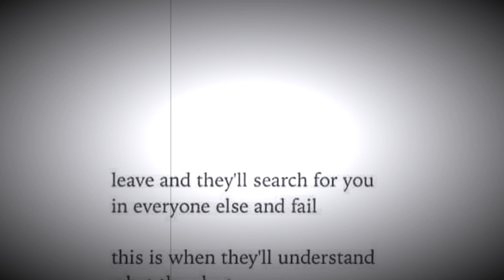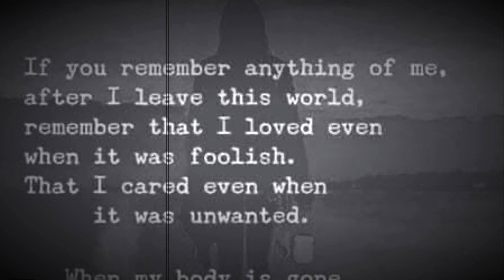Canary Meet Coal Mine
I remember the way
The colors ran from the day
Life goes up and down
But it was always better when you came around
I dreamt of how we met
And woke to regret
Again

Love waiting for a sign
Til it dies
On the vine

Since then I’ve come to pieces
Fighting these demons
Trying to forget
The emptiness
In my chest
My heart calls out
Again

When you need a friend
There’s no ear to bend
Only silence
Utter reliance

Til it dies
On the vine
Canary meet coal mine- -Norris